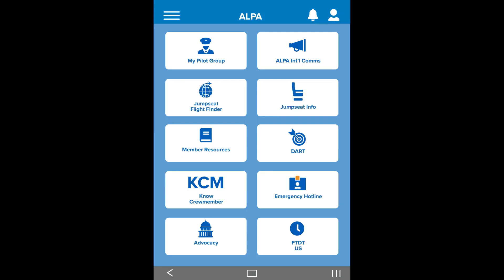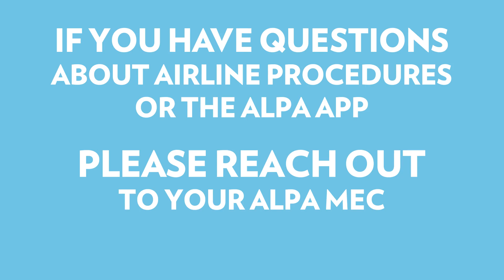Jumpseat Etiquette 2023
Learn about the do's and don'ts of riding the jumpseat.